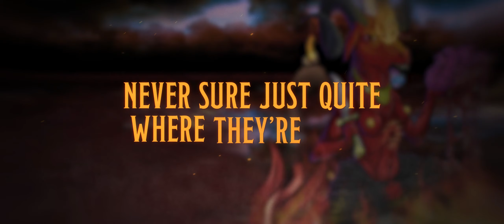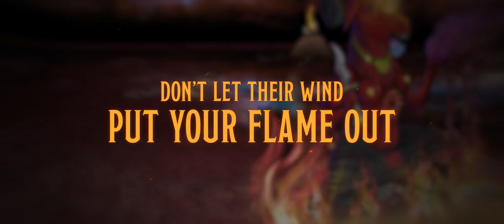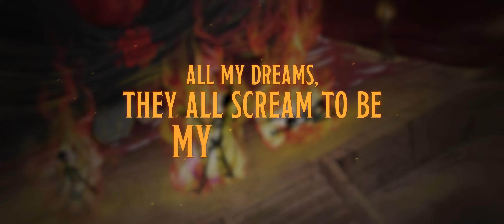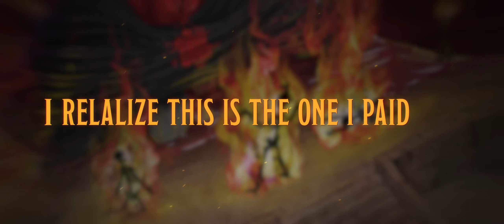Celebrity Sex Scandal — "Mia’s Song" (OFFICIAL LYRIC VIDEO)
Lyrics:
Even though I’m terrified following myself
This is the only road I’m made for
Even on the back nine, hurtin’ when it’s not fine
I realize this is the one I paid for

Lost again, but what does “lost” even mean?
Lost in thought or option paralysis?
Spinning wheels in my mind
Never sure just quite where they’re going

Am I along for the ride? No
Am I just letting myself go?
Blend in and fade out
Don’t let their wind put your flame out

All my dreams, they all scream to be my reality